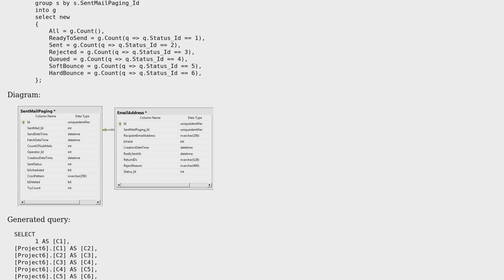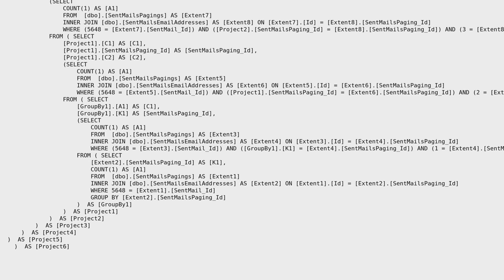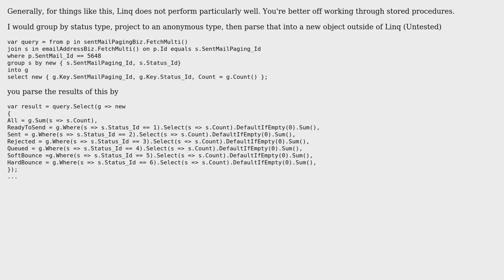Code Review: Counting email addresses with different status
With thanks & praise to God, and with thanks to the many people who have made this project possible! | Content (except music & images) licensed under CC BY-SA | Music | Images & others | With thanks to user unos baghaii user BCdotWEB user Anthony Fawcett and the Stack Exchange Network Trademarks are property of their respective owners. You are responsible for your own actions.